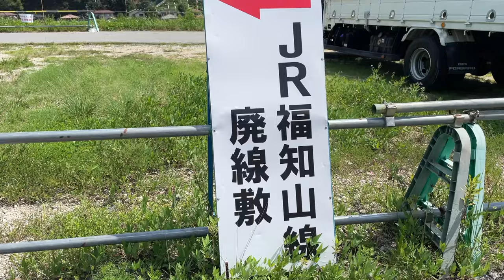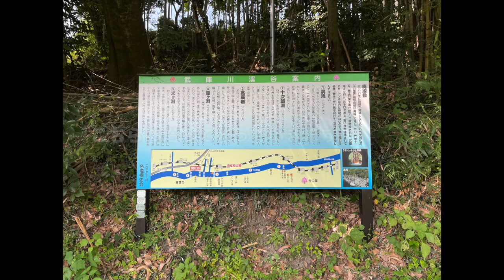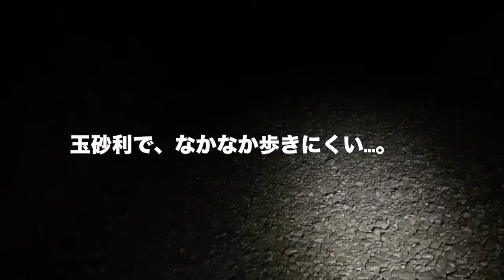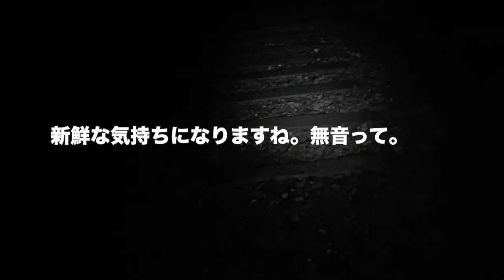福知山線廃線跡ハイキングに行って来たよ。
○insta360 ONE X2
○zhiyun crane m2／ジンバル
○Manfrotto／ミニ三脚